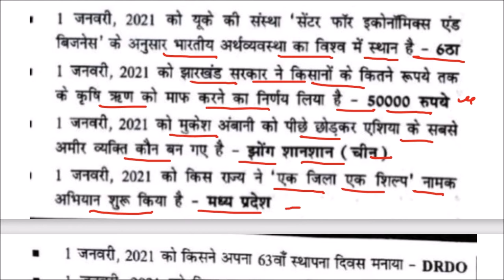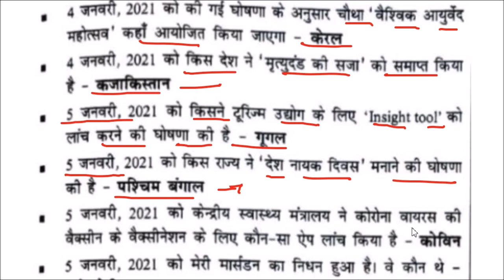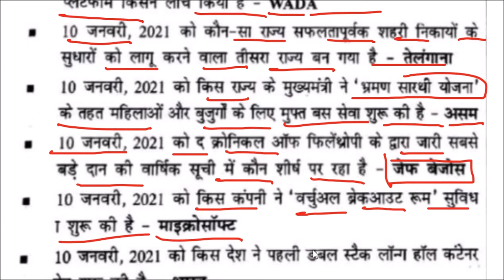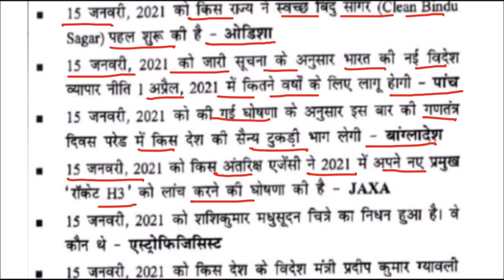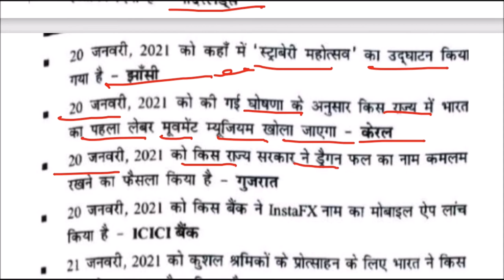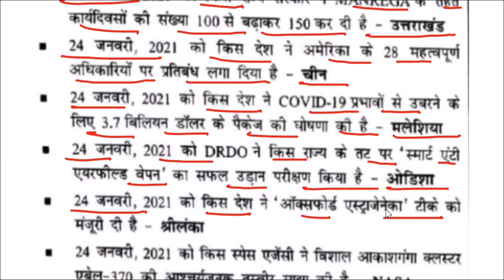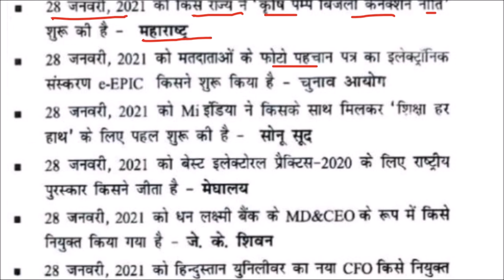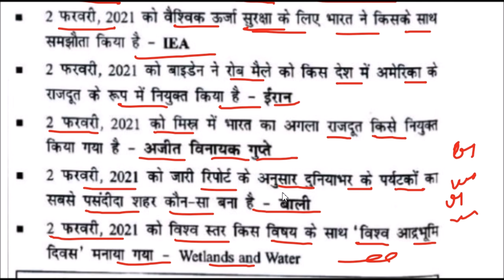Current Affairs 2021 (जनवरी)| speedy current affair one liner 1000+ प्रश्न |Monthly Current Affairs